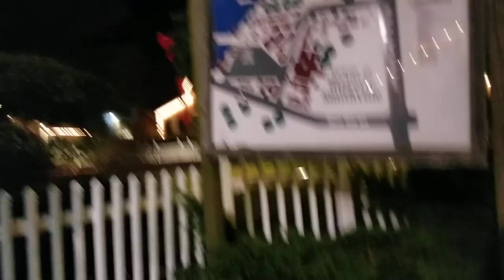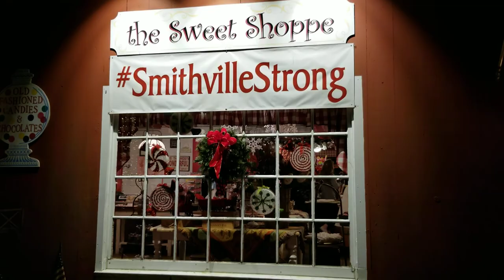Historic Smithville Village Christmas lights (New Jersey)2️⃣0️⃣2️⃣0️⃣